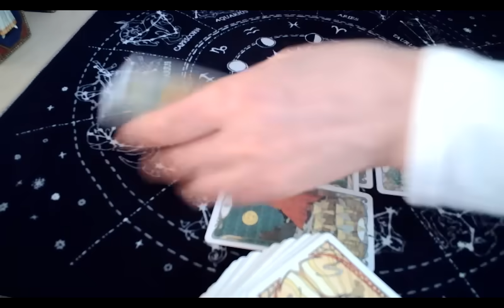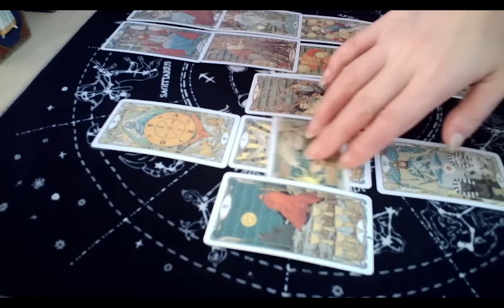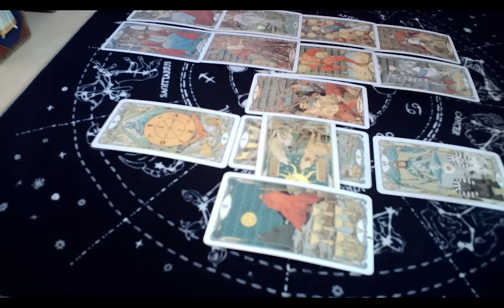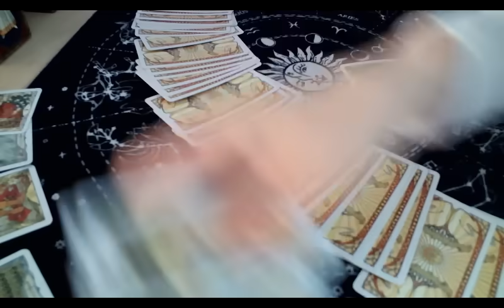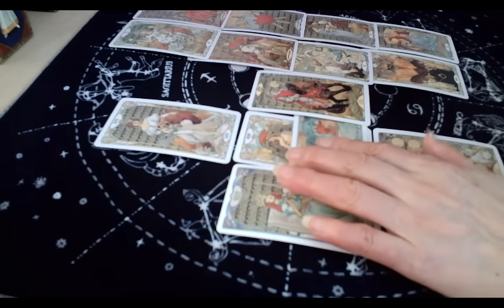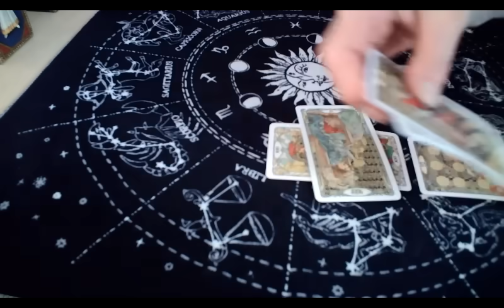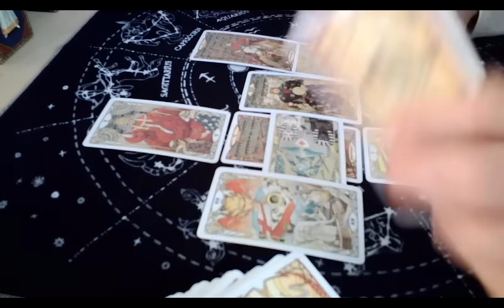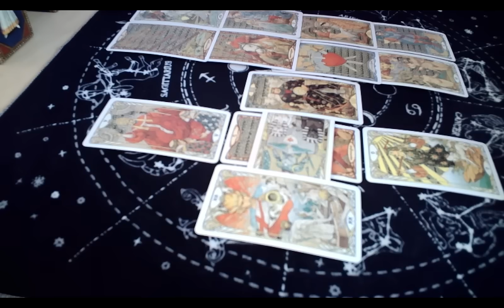이란 은 3차대전으로 가나? (미사일 쏘기 바로 전에 읽은 리딩 입니다) (All rights reserved, 저작권 침해시 고발)